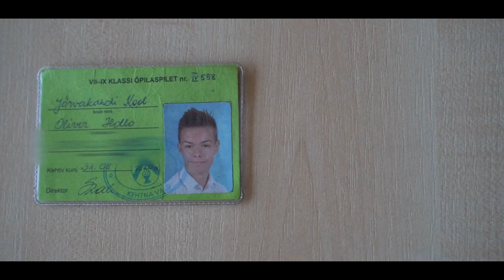"Koolipsühhod"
Sketš loodud filmi "American Psycho" kaardistseeni eeskujul, kuid õpilaspiletite kontekstis.

Osades:
Oliver Hollo
Marcus Sadõhov
Arto Kivisild
Kaspar Sammal
Romet Rättel

Kaamera taga:
Caspar Alas - režissöör, kaameraoperaator
Karl Leego - helioperaator
Lisete Vetesina - helioperaator
Oliver Hollo - monteerija, lavastaja
Lauri Hollo - tehnikavarud